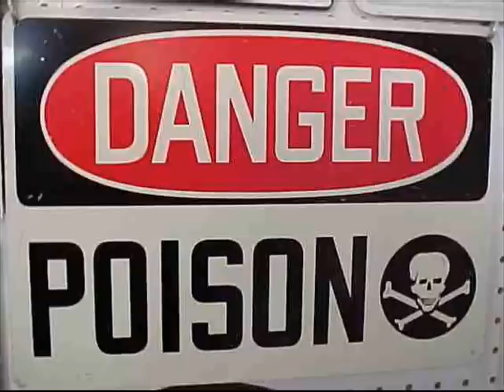Venom Wearin Denim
Junior Brown Venom Wearin Denim With My Pictures. Please Comment and/or rate.